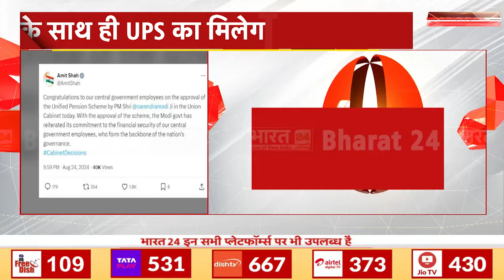UPS को लेकर अमित शाह का X पर पोस्ट | Breaking News | BJP | Amit Shah | India | Bharat 24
Amit Shah's post on X regarding UPS | Breaking News | BJP | Amit Shah | India | Bharat 24 |

Anchor Name : Akansha Rajput | Show Name : News | Time : 11: 30 PM |
Date : 24/08/2024 |